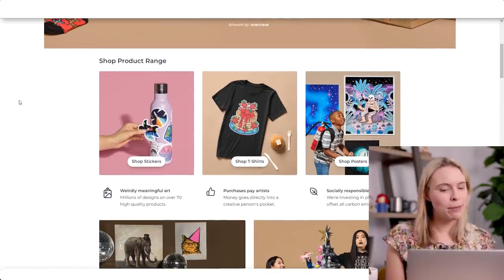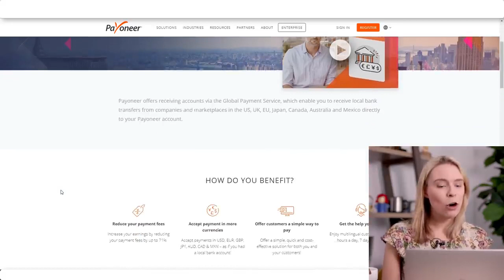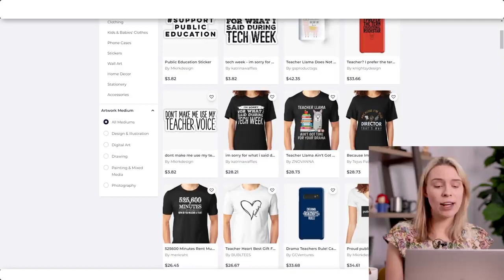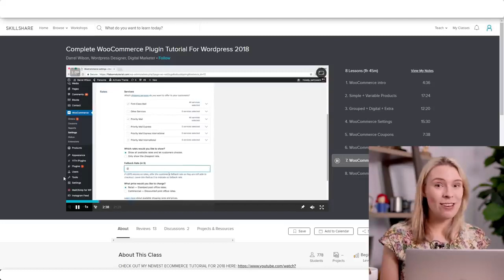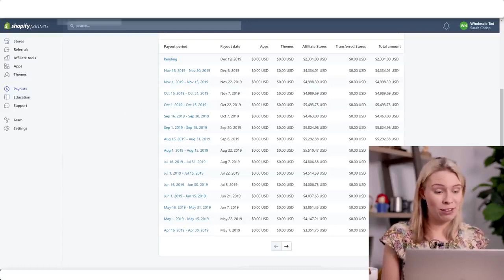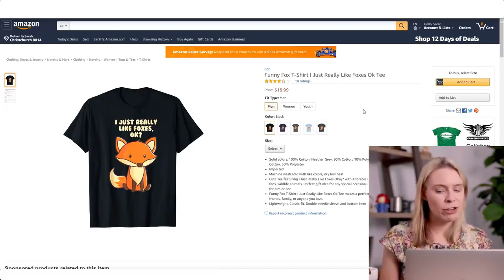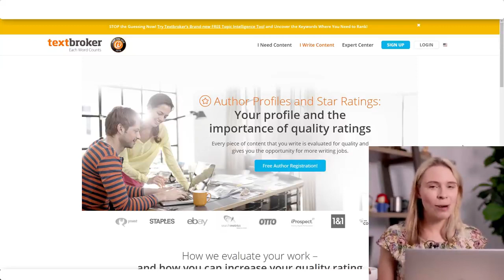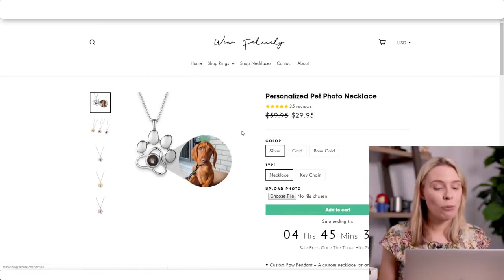10 Websites To Make Money Online For FREE In 2020 💰 No Credit Card Required!